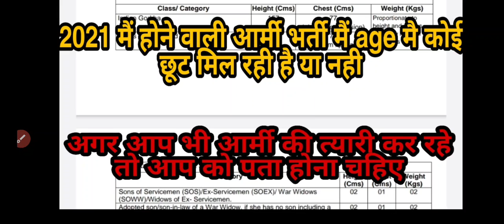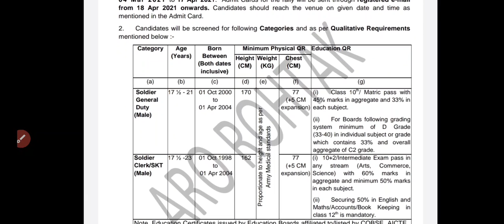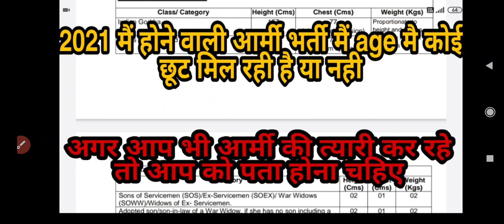Indian Army Bharti rally 2021 l 2021 मै होने वाली आर्मी भर्ती मैं age कट off मैं छुट मिल रही है या